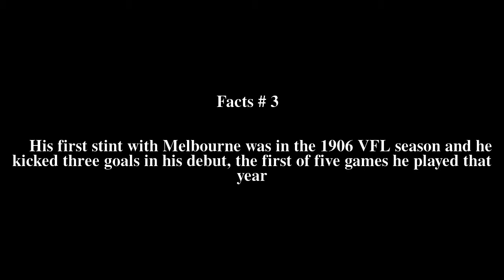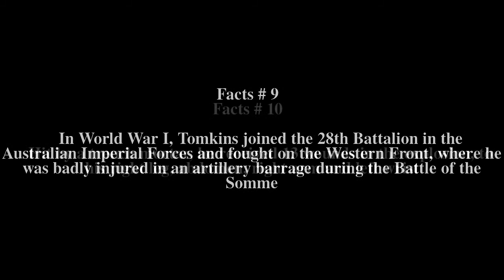Hedley Tomkins Top # 10 Facts